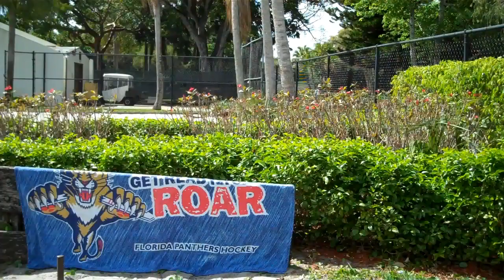April 2nd 5K